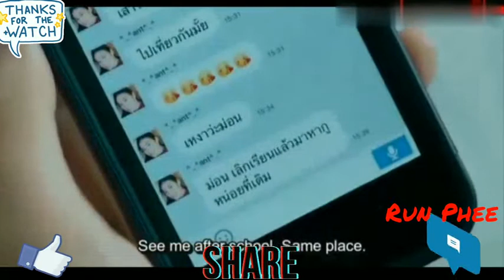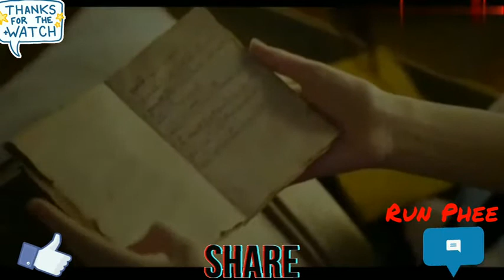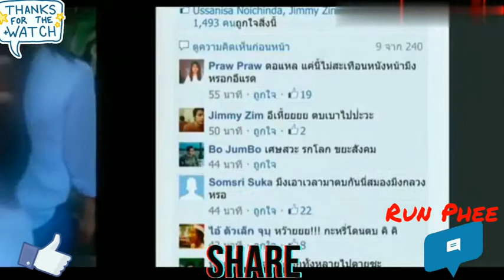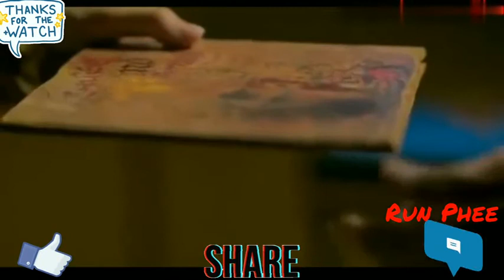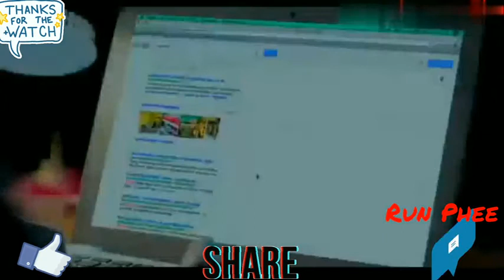Run Phee (2015) | Mystery/Horror Movie | Thai Movie | Explained In Tamil | Movie Talkies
IMDb Rating : 6/10
Movie : Run Phee (2015)
Release date : 03 Dec 2015 (Thailand)
Director : Wisit Sasanatieng
Gross revenue : 7,44,400 USD
Cast : Jannine Weigel · Phongsakon Tosuwan · Sa-ad Piampongsan · Sa-Ard Piempongsan · Kara Polasit · Pongsakorn Tosuwann
Music by : Rittee Joel Srichanwongse · Wild at Heart Co., LTD.
Story by : Wisit Sasanatieng